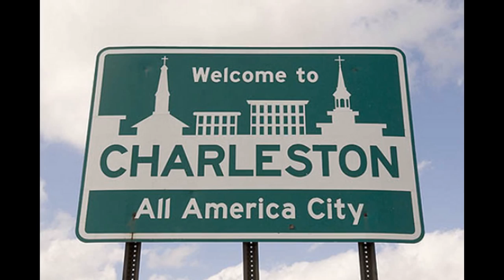more bird creek photos by suzanne williams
Created by pierce brosnan.